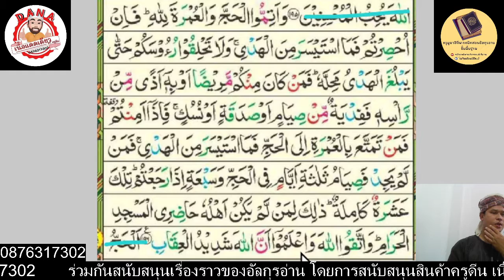ฝึกอ่านสูเราะหฺอัลบากอเราะฮฺอายะที่196